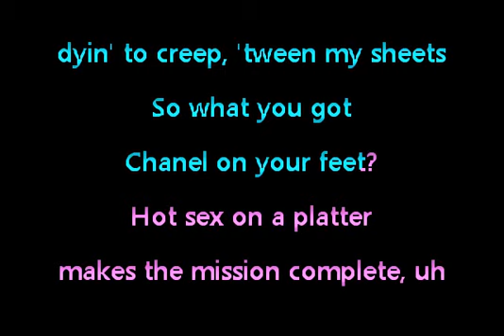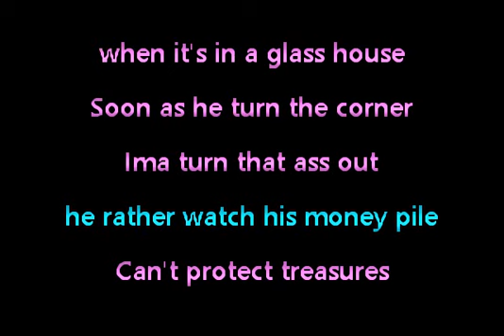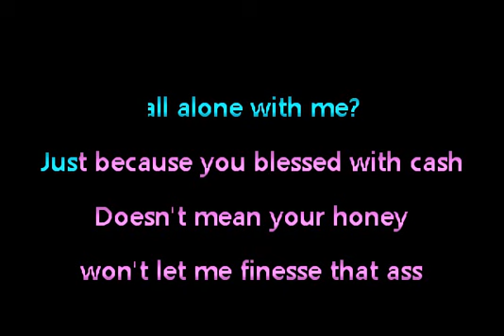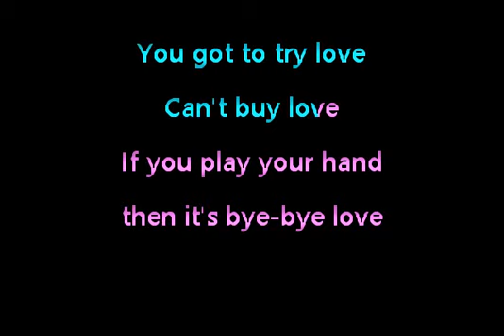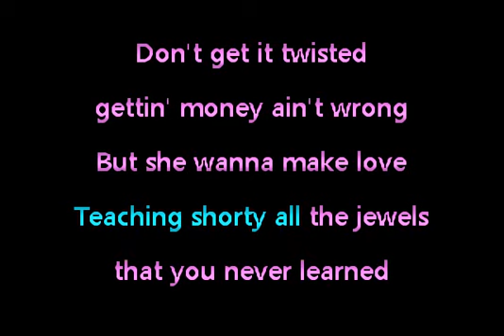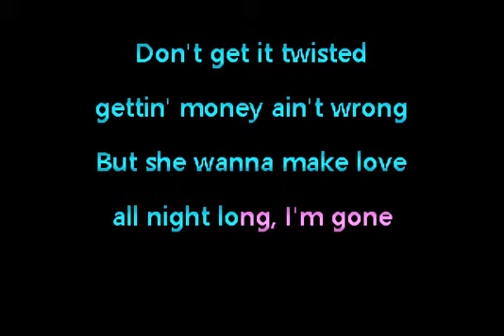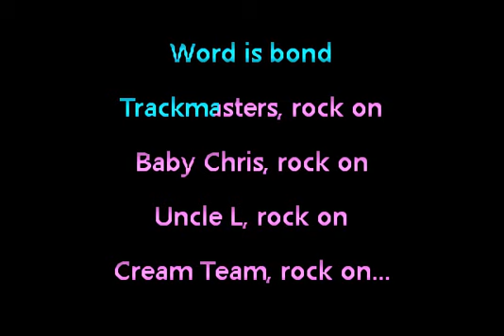LL Cool J f. Total - Loungin (Who Do Ya Luv) • Karaoke